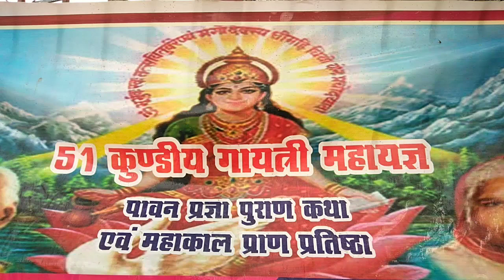बसंत पंचमी के पावन पर्व गायत्री शक्तिपीठ मंदिर में हवन पूजन व भंडारे में प्रसाद लेते श्रद्धालु